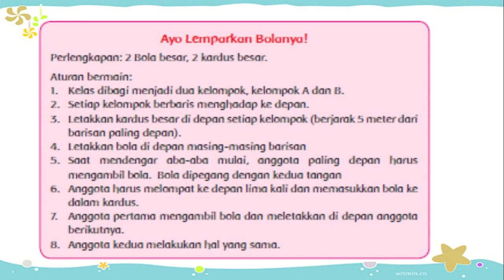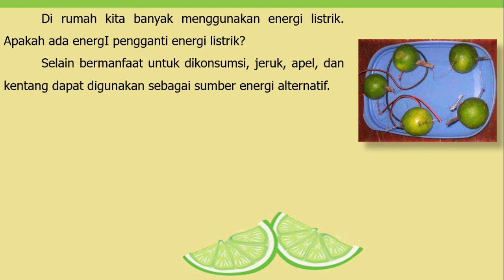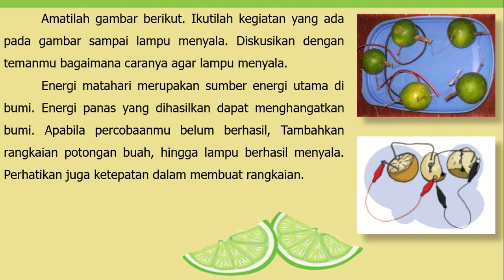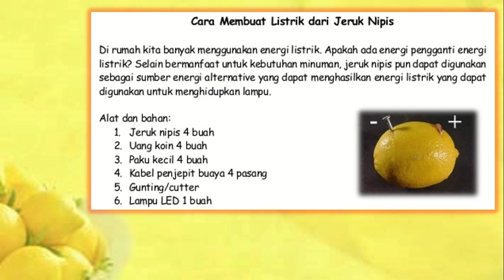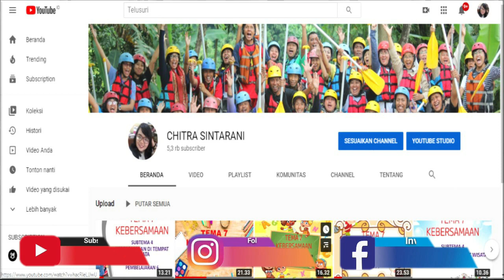Kelas 4 Tematik : Tema 2 Subtema 3 Pembelajaran 3 (Selalu Berhemat Energi)